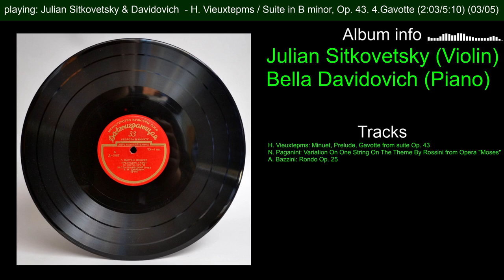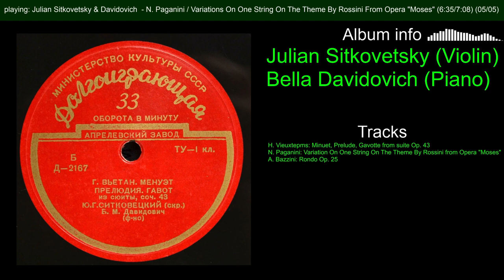Julian Sitkovetsky. H. Vieuxtepms: Suite. Paganini: Variation On One String. Bazzini: Rondo Op. 25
Julian Sitkovetsky (Violin)
Bella Davidovich (Piano)

H. Vieuxtepms: Minuet, Prelude, Gavotte from suite Op. 43
N. Paganini: Variation On One String On The Theme By Rossini from Opera "Moses"
A. Bazzini: Rondo Op. 25

00:00:00 Start
00:00:03 Julian Sitkovetsky & Davidovich  - H. Vieuxtepms / Suite in B minor, Op. 43. 1.Prelude
00:05:06 Julian Sitkovetsky & Davidovich  - H. Vieuxtepms / Suite in B minor, Op. 43. 2.Minuet
00:08:49 Julian Sitkovetsky & Davidovich  - H. Vieuxtepms / Suite in B minor, Op. 43. 4.Gavotte
00:13:59 Julian Sitkovetsky & Davidovich  - A. Bazzini / Rondo, Op. 25
00:19:25 Julian Sitkovetsky & Davidovich  - N. Paganini / Variations On One String On The Theme By Rossini From Opera "Moses"

Label:
Pre-Melodiya
Aprelevsky plant

Disc ID:
D-2167
D-2168

LP: 33RPM/10"